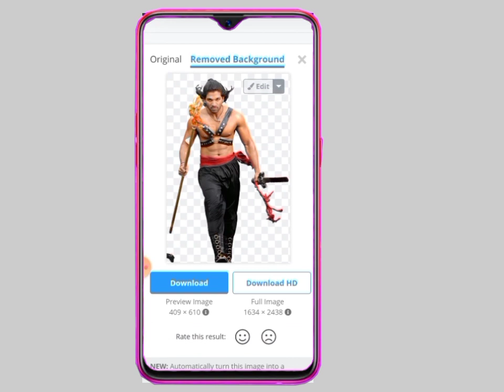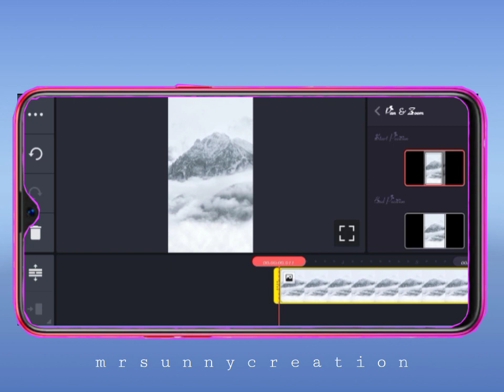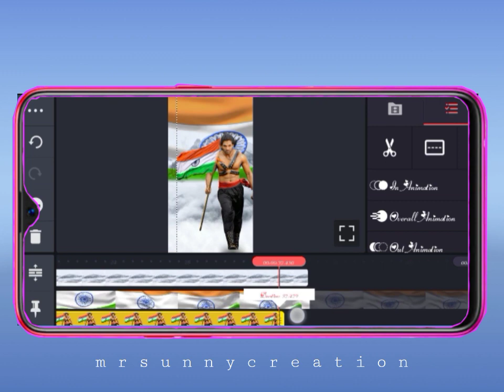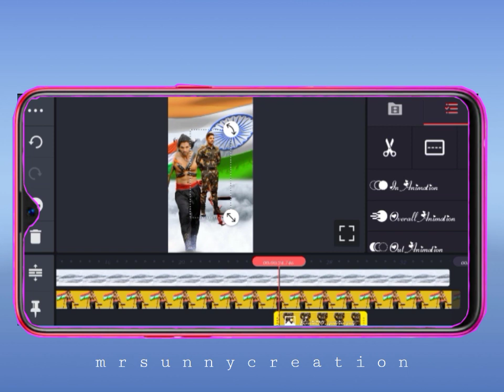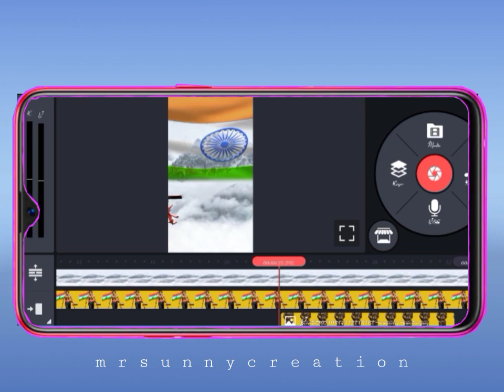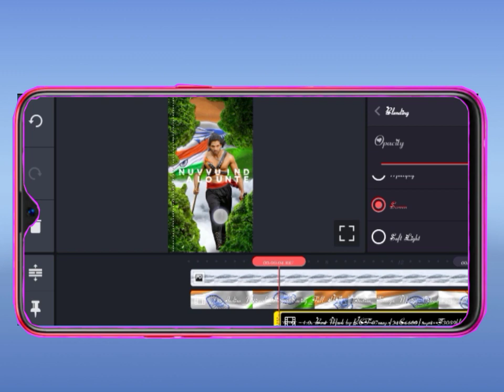🇮🇳15AUGUST _NEW_NATURAL STYLE3D VIDEO EDITINGINKINEMASTER, IN TELUGU